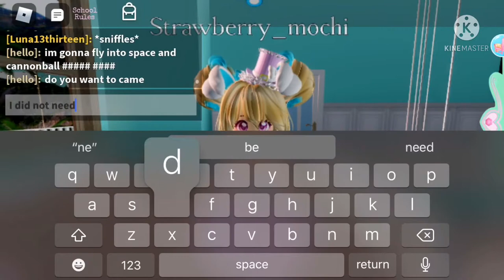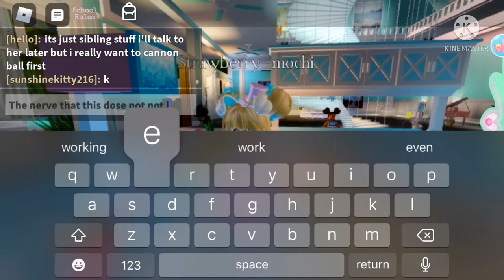New chest at the beach house?(Royal high)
So I found this chest in the pirate room at the beach house and I got puppy ears I thought they were bunny ears at first